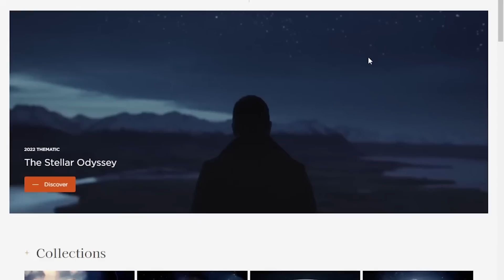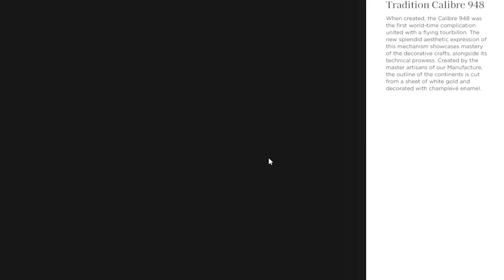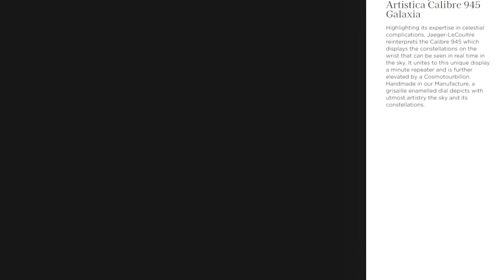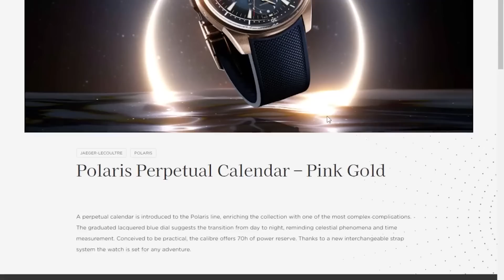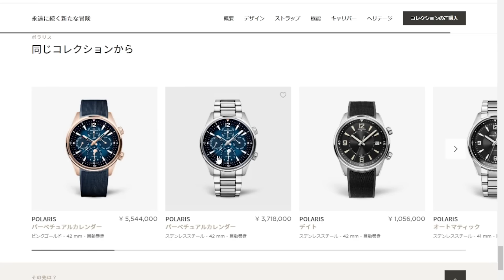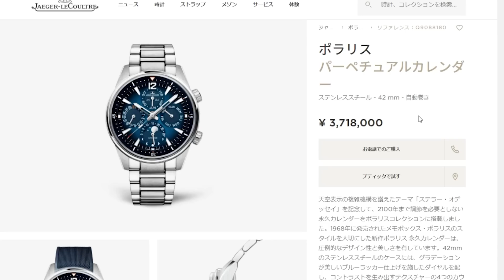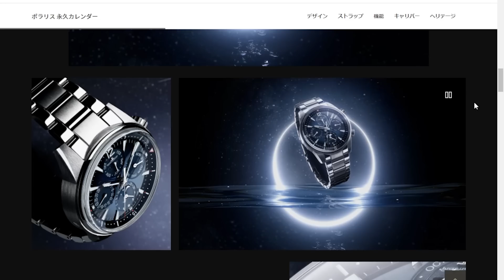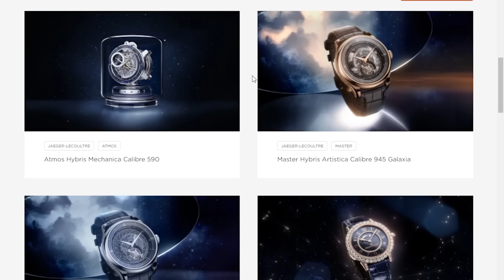【2022年新作】ジャガー・ルクルト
▼2ndチャンネルもぜひ！

▼サイトを運営しています！